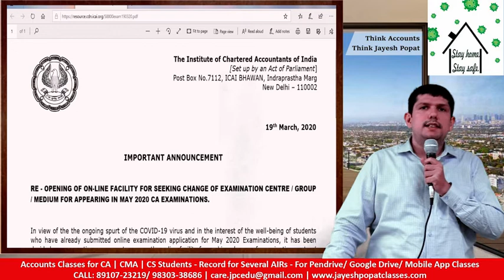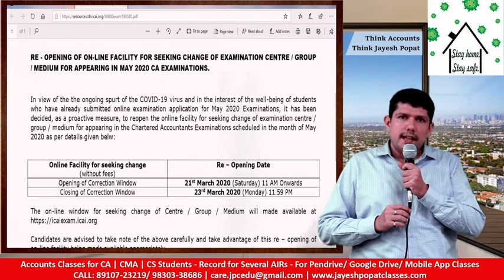ICAI Announcement - Correction Window